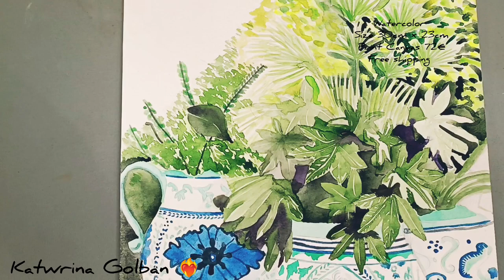Painting & Print Original FRESHNESS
Acrylic on Paper | 30x23cm
Prints available
In the video i show how the drawing is draw and looks

❤️music
❤️artist